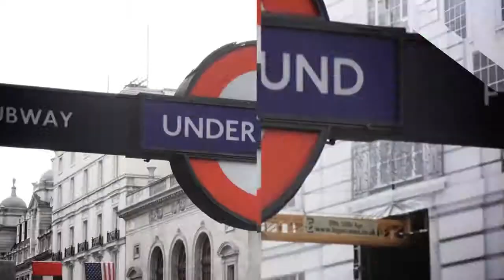Eakers Examines G4 Majors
With central bankers across the globe continuing to try and weaken their respective currency, Peter Lovegrove talked to Miles Eakers about the implications for traders.